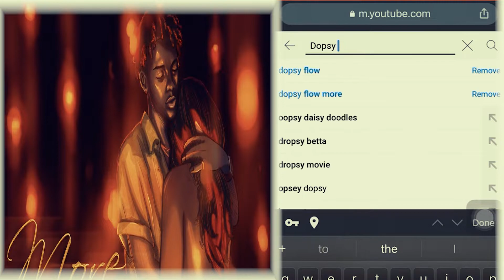Celebrity Crush: @dopsy_flow - King of R&B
Celebrity Crush Update By Rosibee